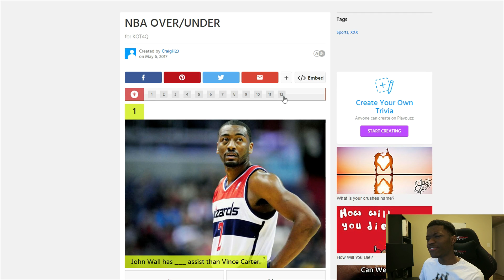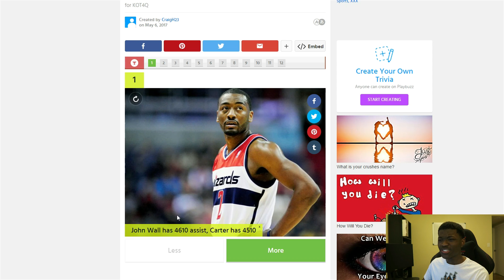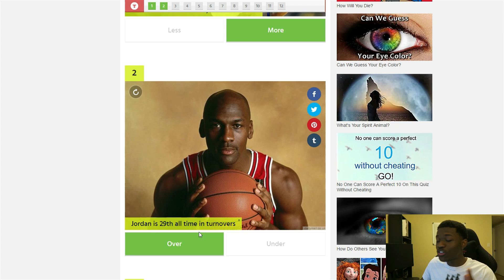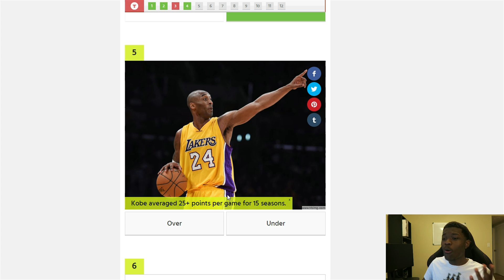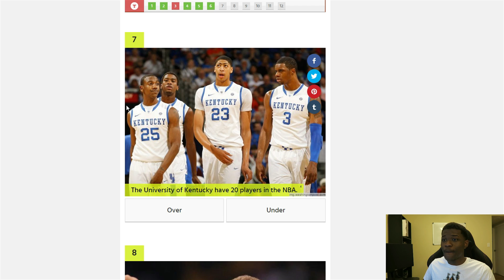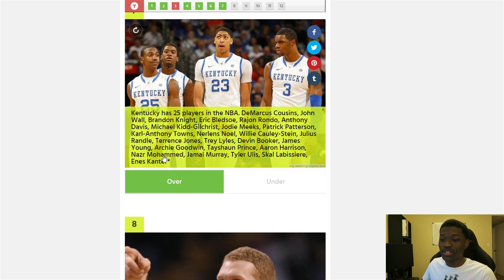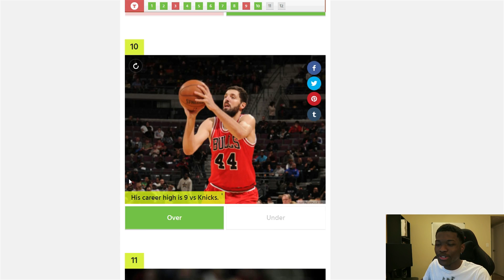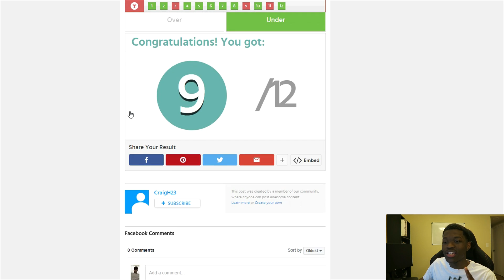NBA OVER OR UNDER GAME! | KOT4Q